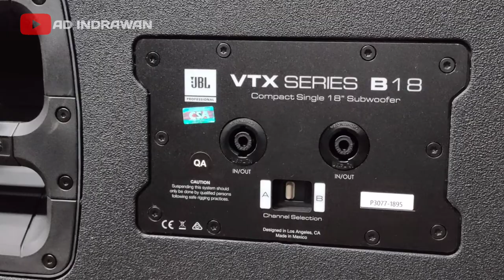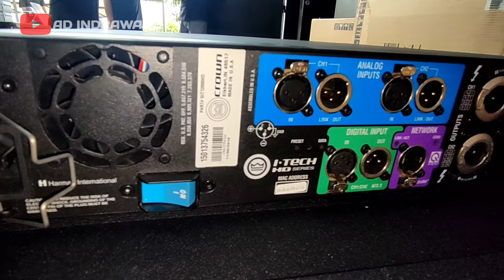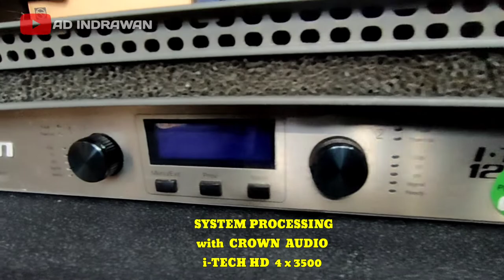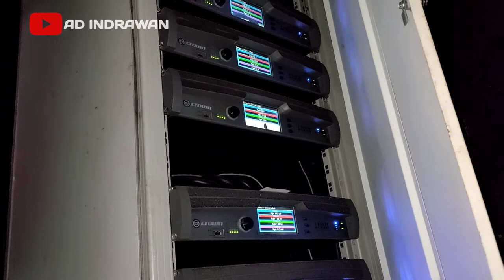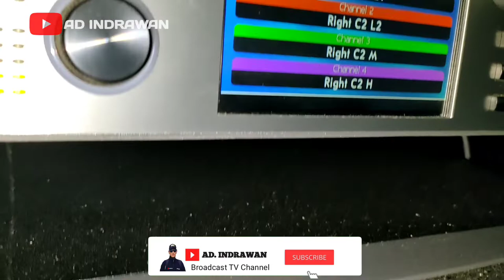Speaker JBL unboxing Side fill VXT-A8 dan VTX -B18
VTX A8 adalah speaker line array generasi terbaru yg dihadirkan teknologi Seri VTX A andalan JBL.

  VTX A8 dirancang untuk memenuhi kebutuhan penguatan suara yang bervariasi dari Audio Studio produksi,  persewaan, teater, rumah ibadah, serta aplikasi produksi yang memerlukan front fills, side array atau dukungan tambahan lainnya untuk sistem VTX skala besar.

Woofer JBL eksklusif
Dengan transduser High frekuensi
 teknologi Waveguide generasi terbaru memberikan kinerja, efisiensi, dan cakupan horizontal 110 derajat

VTX A8 menggabungkan
dua woofer 8 ",
empat driver midrange 3,5"
dan dua driver frekuensi tinggi 2 "
dalam satu kabinet profil rendah.